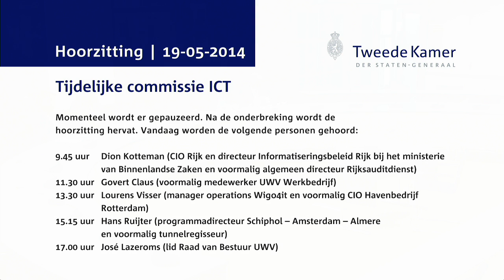Commissie ICT - Hoorzitting Dag 4 - Govert Claus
Govert Claus (voormalig medewerker UWV Werkbedrijf)